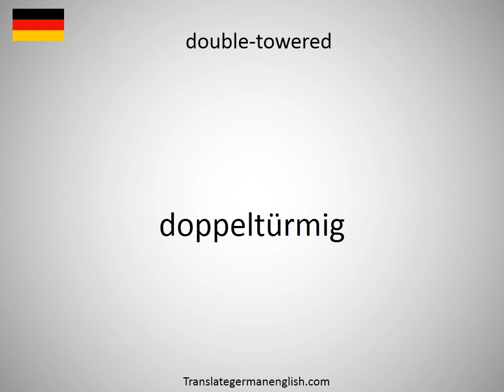How to say double-throw pump in German?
How to say double-throw pump in German? Learn the pronounciation double-throw pump! How to Pronounce double-throw pump. Expand your vocabulary, learn German words. Practice German online. Use this free pronunciation guide to practice words at a time. Learn German for free. Thank you for viewing, please like or subscribe! hoe om te sê, si të thuash, እንዴት እንደሚናገር, wie sagt man, comment dire, come dire, como dizer, как сказать, nasıl denir, cómo decir, 怎么说, πώς να το πω, hoe zeg je.